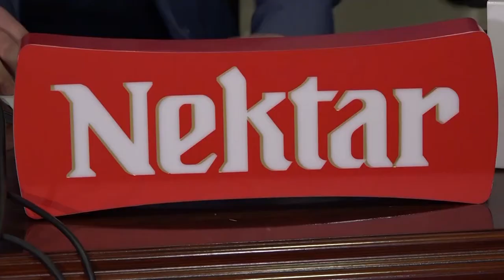Banja Luka- FK Borac i banjalučka pivara nastavljaju saradnju 23.02.2022.